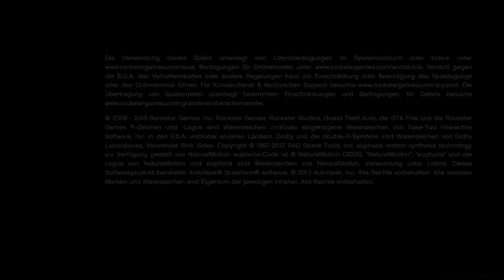GTA V [PC] | 001 - Das sonnige Los Santos - [Let's Play/Ger/1080p]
▼MEHR INFOS▼

► Videoeinleitung:
Lange mussten die PCler auf ihre Version von GTA V warten,
aber es hat sich gelohnt.

Wir starten 9 Jahre vor dem Spiel und überfallen gerade eine Bank.
 Irgendwer muss uns verraten haben,
denn plötzlich ist überall Polizei.
Dieser Überfall läuft nicht nach Plan!

► Das Spiel:
» Titel: Grand Theft Auto V [PC]
» Genre: Action
» Veröffentlichungsjahr: 2015